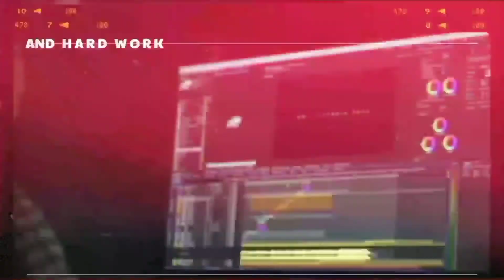জানিনা // JANENA // JANENA tailor // আসছে 20 শে জুলাই বিকাল চারটায়।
এই ক্লোন ভিডিওটি মুক্তি পাচ্ছে 20 জুলাই বিকাল চারটায়।
 নিচে আমাদের ফেসবুক পেজ ফেসবুক আইডি এবং আমাদের অন্যান্য চ্যানেলের লিংক দেওয়া আছে চাইলে ঘুরে আসতে পারেন।